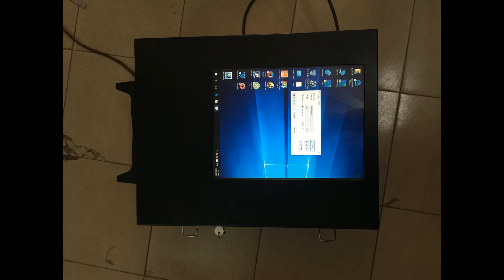[ALTA MEDIA] LẮP RÁP SẢN XUẤT MEDIA SERVER DI ĐỘNG PHIÊN BẢN 2016